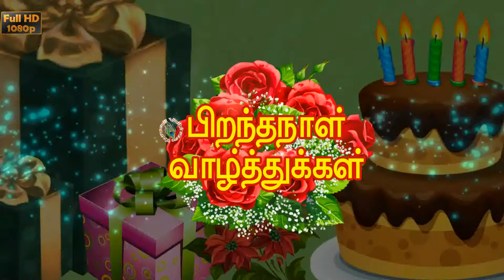Happy Birthday in Tamil, Greetings, Messages, Ecard, Animation, Latest Birthday Wishes Video